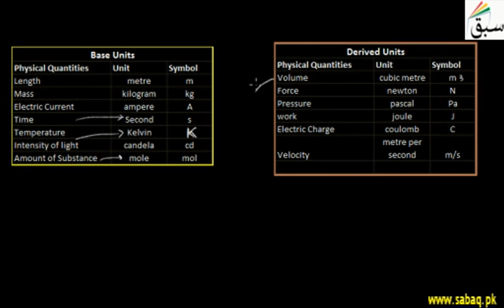International Systems of Base Units, Physics Lecture | Sabaq.pk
meter(m), second(s), mole(mole),ampere(A), kelvin(K), candela(cd), kilogram(kg) are base units
This video is about: International Systems of Base Units. Practice tests and free video lectures for Physics, Chemistry, Biology, Math’s, Computer Science, English & more subjects are also available at Sabaq.pk. So, subscribe to Sabaq.pk/Sabaq Foundation now and get high marks in your exams.

CLASSES WE COVER AT SABAQ.PK / SABAQ FOUNDATION:

1. KG
2. Class 1
3. Class 2
4. Class 3
5. Class 4
6. Class 5
7. Class 6
8. Class 7
9. Class 8
10. Class 9
11. Class 10
12. Class 11
13. Class 12
14. Class 13
15. Class 14
16. MCAT
17. ECAT
18. CSS

BOARDS WE COVER AT SABAQ.PK / SABAQ FOUNDATION:

1. FBISE
2. Punjab Board
3. Sindh Board
4. KP Board
5. Balochistan Board
6. Cambridge

STUDY MATERIAL WE OFFER AT SABAQ.PK / SABAQ FOUNDATION:

1. Physics Lectures
2. Chemistry Lectures
3. Mathematics Lectures
4. Biology Lectures
5. English Lectures
6. General Science Lectures
7. Computer Science Lectures
8. General Math Lectures
9. Accounting Lectures
10. Statistics Lectures
11. Advance Accounting Lectures
12. Cost Accounting Lectures
13. Practice Tests
14. Physics Practical
15. Chemistry Practical